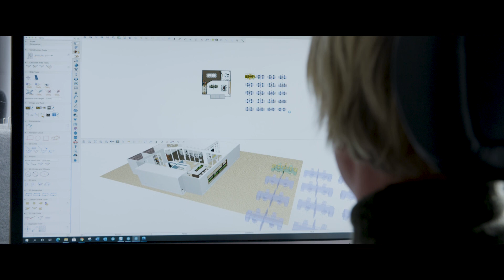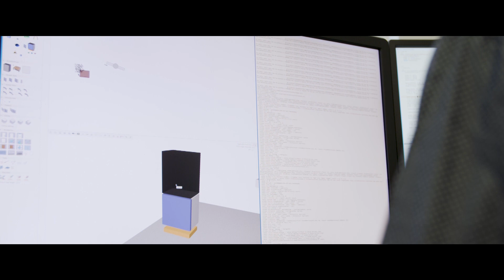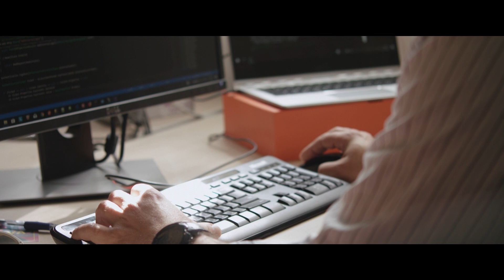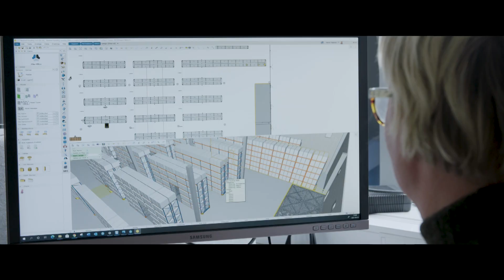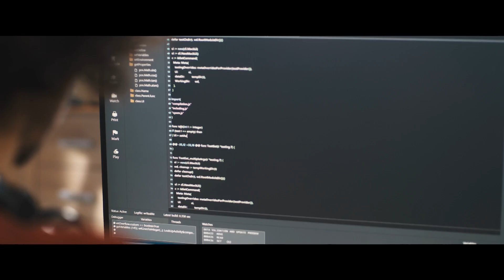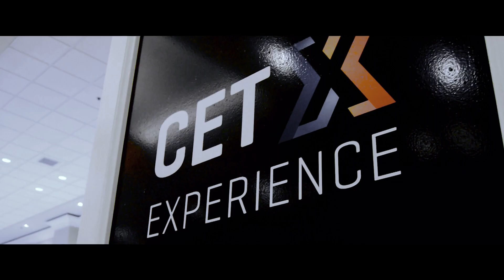Vision 2045 - A Configura Story